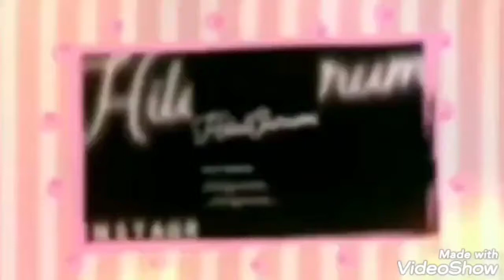AMIGURUMI BLOSSOM POWERPUUF GIRL EL KOL GÖVDE PART 2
KULLANILAN IP
GAZZAL BABY COTTON
TIG YABALI NO 5 1.50 MM